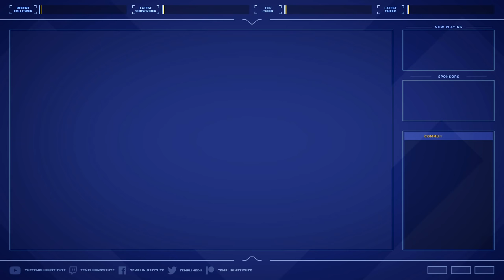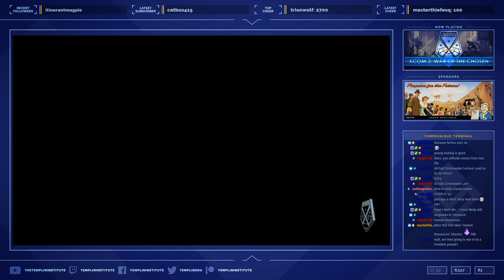[Part 2] Mowing Down The Lost in XCOM 2: War of the Chosen! (Playthrough) | Wildcard Wednesday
The battle to overthrow the brutal regime of the ADVENT is going mostly okay as XCOM attempts to regain its former strength. Can Commander Larissa fight her way to victory and maybe keep some people alive this time?